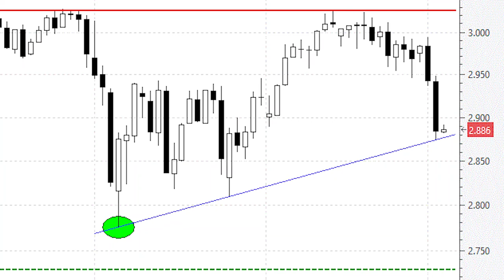S&P 500: es de vital importancia que se respeten los mínimos de agosto